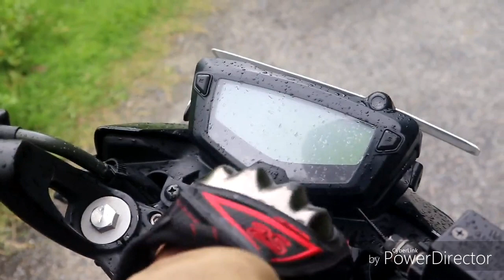AKR - introduction/Ep1/journey begins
All thanks to my friends and family for supporting me.